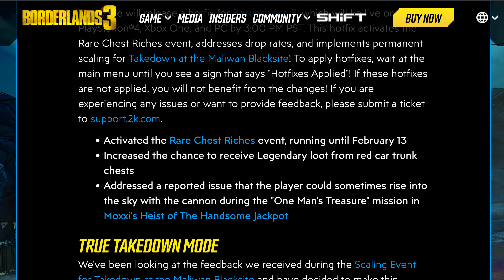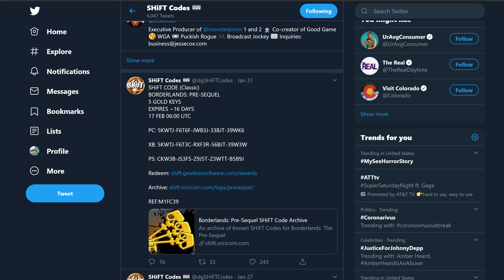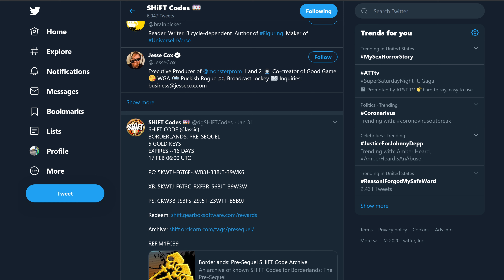New Borderlands 3 Shift Codes Golden Keys HotFixes Jan 30th Gaming News 2020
Shift Codes:

for Borderlands 3

5J5B3-9B9H9-6TK9C-HJK3T-XK6KF

3 golden key till feb 3

SHiFT CODE (Classic)

BORDERLANDS: PRE-SEQUEL
5 GOLD KEYS
EXP 17 FEB

 Set 1
PC: WW5JT-SXBFX-JWTJB-TT3B3-FJ6SS

XB: WW5JT-SXBBW-RXXJF-WX3B3-FJ6W3

PS: WW5JT-SXBFZ-SZTKB-ZT5B3-FJ6KJ

Set 2

PC: 5KWTJ-F6T6F-JWB3J-33BJT-39WK6

XB: 5KWTJ-F6T3C-RXF3R-56BJT-39W3W

PS: CKW3B-JS3FS-Z9J5T-Z3WTT-B5B9J

take down guide

Farming

Here is a link to:

- BorderLands 3 Ps4:

- BorderLands 3 xbox:

- BorderLands 3 pc

Cheers M7 Community and new viewers of the channel look forward to hearing from you on the issue you may have been effected by

4k live encoder

Cpu:

AMD 2950x

100% Safe
100% Fun

Note Tags:

new update bl3
new update bl3
new update
new update borderlands 3
new borderlands 3 update 2020
borderlands 3 hotfix
borderlands 3 new patch 1.08
borderlands 3 patch notes
borderlands 3 info
borderlands 3
borderlands 3 bugs and fixes 2020
borderlands 3 new update patch notes
borderlands 3 new hotfixes
borderlands 3 new patch
borderlands 3 news
borderlands 3 patch 1.08
borderlands 3 January
borderlands 3 legendary weapons
borderlands 3 new update
borderlands 3 patch
borderlands 3 update 1.08